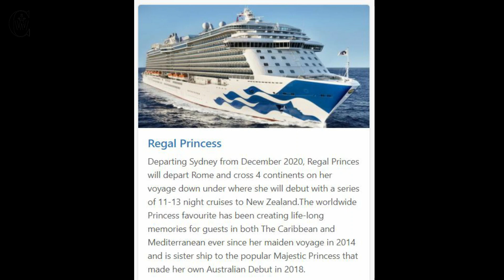Princess Cruises Starting Date Announced || Breaking News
Princess Cruises Sailing is Announced on thier official website.
They plan to resume the cruissing between 25th September to 28th November.

Princess cruises announced this on 17th June 2021 that they will start cruising out of USA with 8 Ships in the Initial Starting.
Princess Cruises Ship Name:
1) Majestic Princess
2) Grand Princess
3) Ruby Princess
4) Enchanted Princess
5) Sky Princess
6) Regal Princess
7) Crown Princess
8)Caribbean Princess

👨‍🏫👀Get Your ATS friendly & Optimized Resume & Cover Letter at reasonable Prices😊
Or What's App(Message Only) For Premium Services: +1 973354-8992

Watch these Videos to apply to Agencies:
Universal Travel Adapter:
Normal Quality
Strong Quality
3.5mm Stereo Y-Splitter